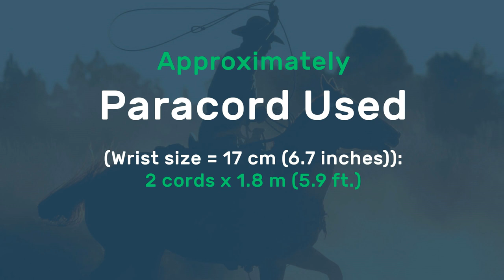West Country Whipping Paracord Bracelet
Width - 1.7 cm (0.7 inches)
Thickness of weaving - 1.2 cm (0.5 inches)

Paracord Used (Wrist size = 17 cm (6.7 inches)):
2 cords x 1.8 m (5.9 ft.)